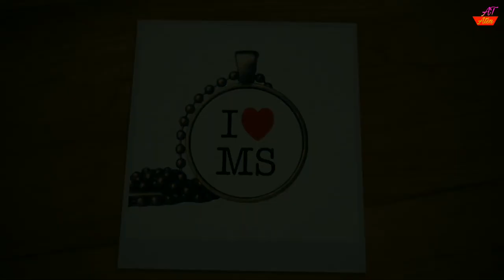M" Love S" Status Videos Whatsapp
M S Love Status Videos Whatsapp
M S Letter Status Videos Whatsapp
M S Whatsapp Status Videos
M S Whatsapp Letter Status Videos
M S New Statue Videos Whatsapp
M S Beautiful Status Videos Whatsapp
M S Song Status Videos Whatsapp
M S Name Status Videos Whatsapp
M S Sad Status Videos Whatsapp
M S Status Videos
M S Status New
M S Status Love
M S Status Whatsapp
M S Status Song
M S Status Download
M S Status Sad
M S Status Tamil
M S Status King
M S Status Female
M S Status Creations
M S C Status Company